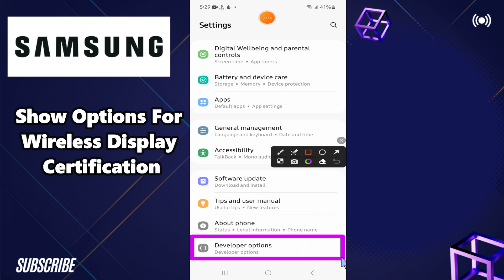How to Show Options For Wireless Display Certification Samsung A24 / A34 / A54 / A14